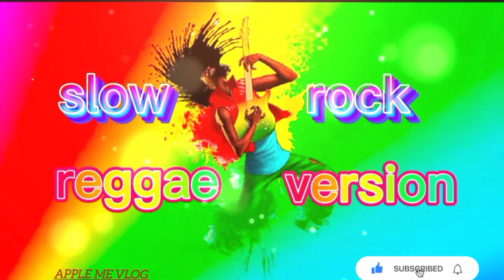Slow rock reggae version